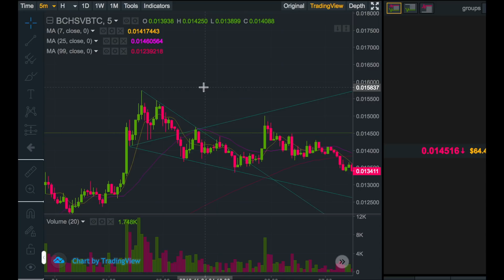仮想通貨。BCHSVBTCチャート。鉄板ウォルフ波動スキャルピングトレード手法の極意。ビットコインキャッシュSV/ビットコイン。by FX/為替＆暗号通貨プロトレーダー翔太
「翔太式１２点お得セット」では、非常に秘匿性が高くて貴重な本物の裁量トレードノウハウ（テクニカル分析）の真髄をしっかりと学ぶことができます。

翔太式仮想通貨（暗号通貨）必勝法はこちら

極めたら月間勝率98.9%も十分可能な超高勝率のトレード手法を、とある条件をクリアされた方にだけ特別に教えます

【再生リスト】

仮想通貨。BCHSV BTCチャート。鉄板ウォルフ波動スキャルピングトレード手法の極意。ビットコインキャッシュSV/ビットコイン。by FX/為替＆暗号通貨 プロトレーダー翔太